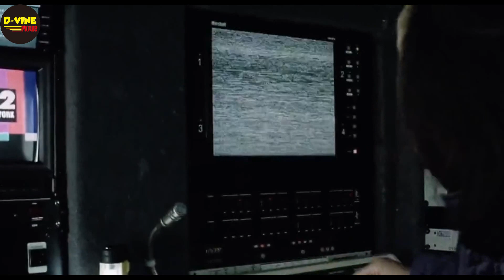ALIEN DATANG MELUMPUHKAN KOTA | ALUR FILM WAR OF THE WORLDS 2005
D-Vine Movie akan merangkum film tentang serangan makhluk luar angkasa. Kawanan alien turun ke Bumi, mengancam kelangsungan hidup umat manusia.
Dalam cerita di film ini, Alien akan datang menguasai bumi. Gedung-gedung kota semua hancur akibat serangan dari Alien yang memakai benda seperti Tripod Besar berasal dari dalam tanah. Bagaimana keseruan cerita nya ?? monggo di pelototi filmnya disini dan jangan di skip ya.